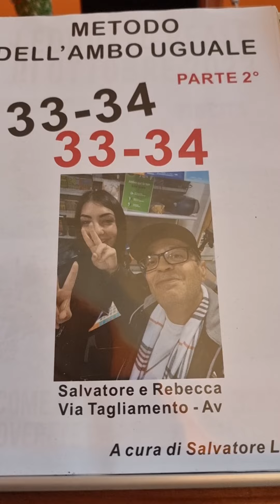PRESENTAZIONE NUOVO METODO PARTE 2 DELL'AMBO UGUALE